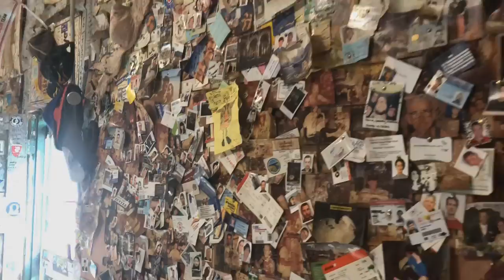Girls like you-Maroon 5